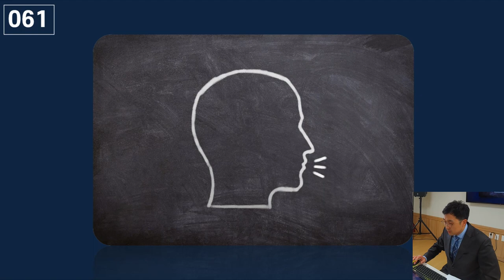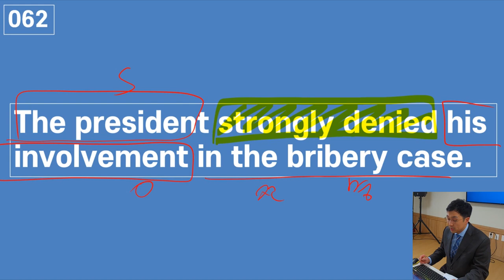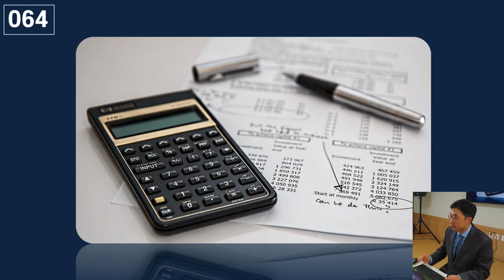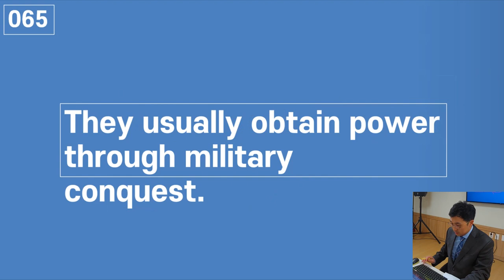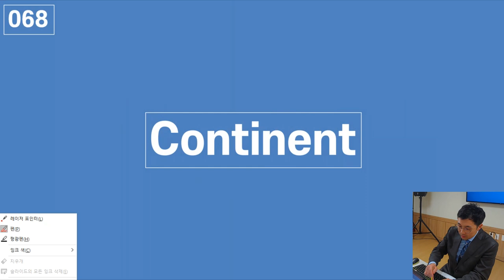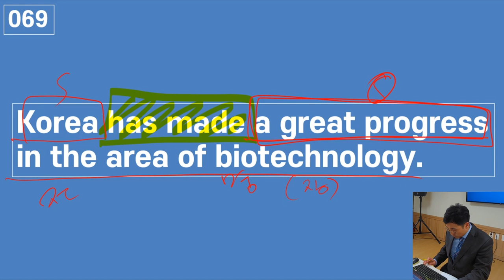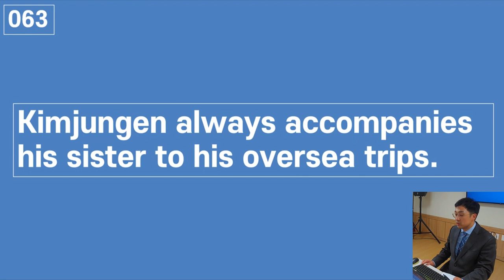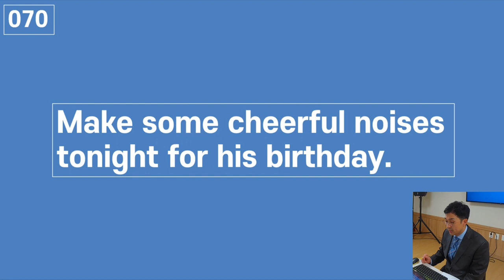[기초반] 어휘&구문 완전정복 VS잉글리쉬 (주동목 7/10) 교재첨부